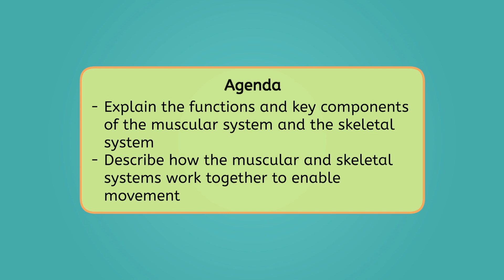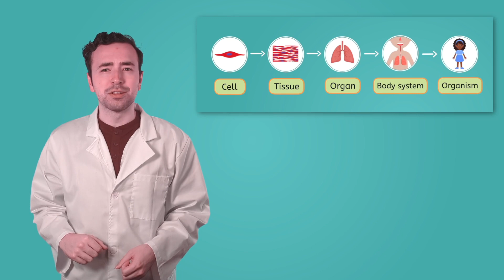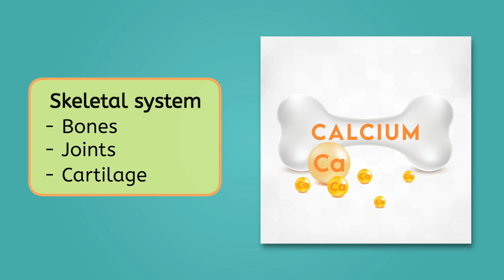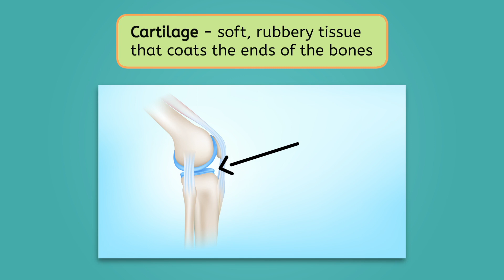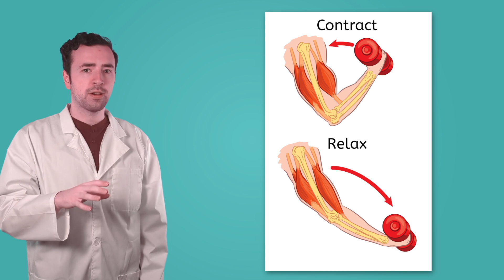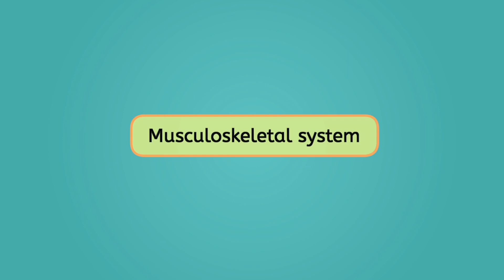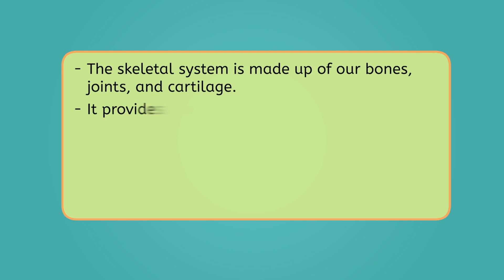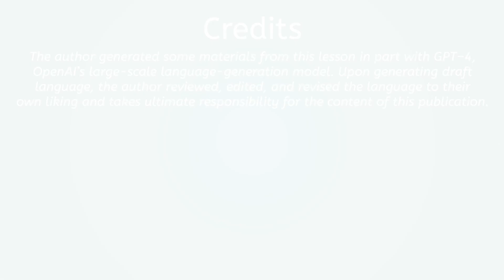The Muscular and Skeletal Systems - Structures of Science for Kids!